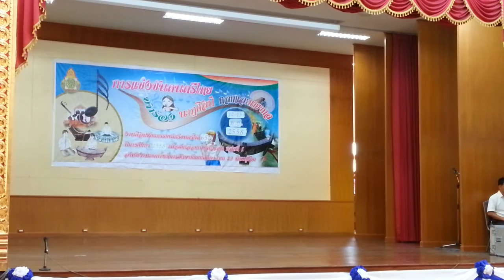ศิลปหัตถกรรมนักเรียน ครั้งที่ 65 นาฏศิลป์ - นาฏศิลป์ไทยอนุรักษ์ ม.ปลาย ผดุงราษฎร์ HD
การแข่งขันนาฏศิลป์ไทยอนุรักษ์ ระดับชั้น ม.ปลาย ทีมโรงเรียนผดุงราษฎร์ ในการแข่งขันงานศิลป์หัตถกรรมนักเรียน ครั้งที่ 65 รอบคัดเลือกตัวแทนเขตสำนักงานเขตพื้นที่มัธยมศึกษาเขต 39 พิษณุโลก เขต 1 ที่หอประชุมราชานุเคราะห์ 3 โรงเรียนเฉลิมขวัญสตรี พิษณุโลก วันที่ 13 พฤศจิกายน 2558 นำมาให้เพื่อนๆทุกคนได้ดูกันค่ะ